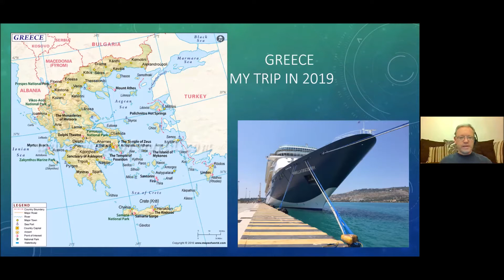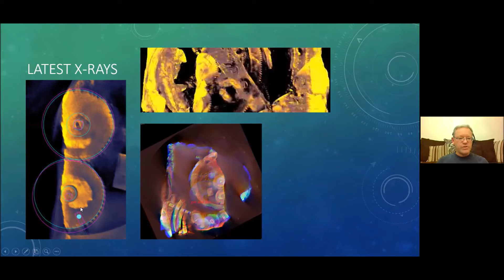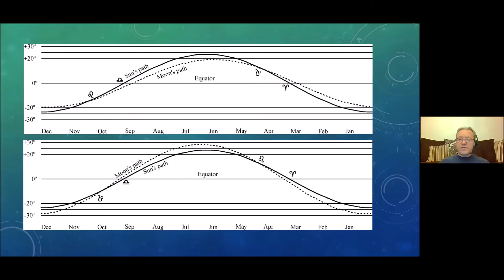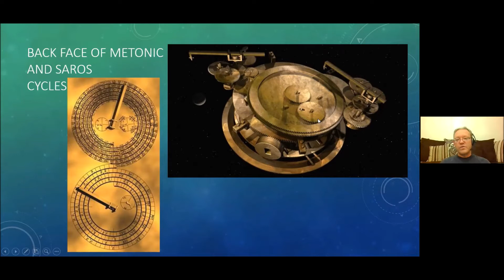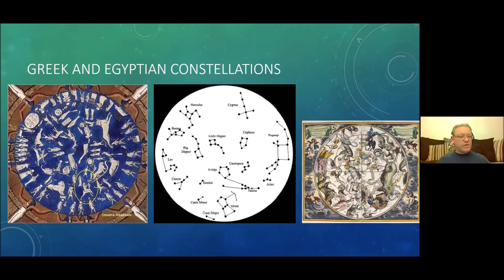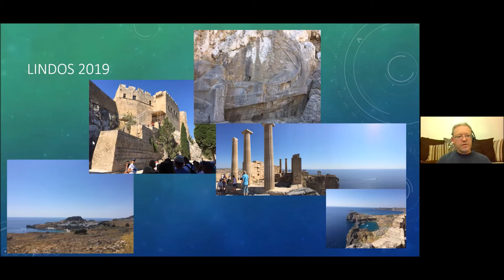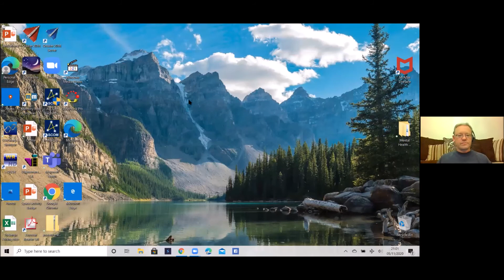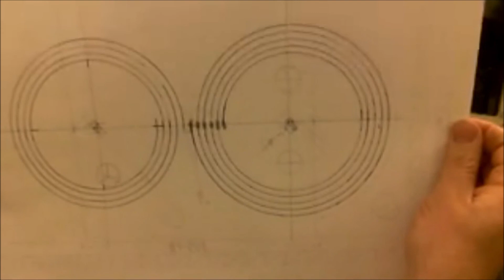MSAS Webinar#31The Oldest Computer in the World. By Phil Muffett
The Antikythera mechanism (/ˌæntɪkɪˈθɪərə/ AN-tə-kə-THEER-ə) is an ancient Greek hand-powered orrery, described as the first analogue computer, the oldest known example of such a device used to predict astronomical positions and eclipses for calendar and astrological purposes decades in advance. It could also be used to track the four-year cycle of athletic games which was similar to an Olympiad, the cycle of the ancient Olympic Games.

This artefact was retrieved from the sea in 1901, and identified on 17 May 1902 as containing a gear by archaeologist Valerios Stais,[11] among wreckage retrieved from a shipwreck off the coast of the Greek island Antikythera. The instrument is believed to have been designed and constructed by Greek scientists and has been variously dated to about 87 BC, or between 150 and 100 BC,[5] or to 205 BC, or to within a generation before the shipwreck, which has been dated to approximately 70–60 BC.

The device, housed in the remains of a 34 cm × 18 cm × 9 cm (13.4 in × 7.1 in × 3.5 in) wooden box, was found as one lump, later separated into three main fragments which are now divided into 82 separate fragments after conservation efforts. Four of these fragments contain gears, while inscriptions are found on many others. The largest gear is approximately 13 centimetres (5.1 in) in diameter and originally had 223 teeth.